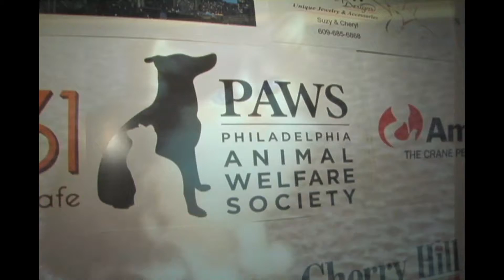Top Dogs on the Catwalk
V-SN TV. A night of Fun and Fashion raising money and awareness for Paws a local animal welfare organisation